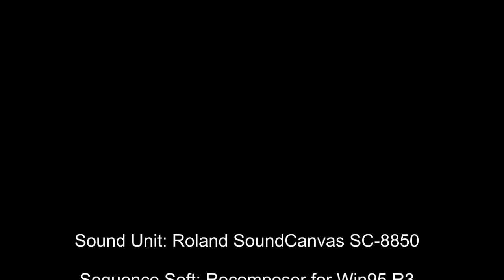[DTM] Mozart Symphony No.28 in C Major K200/189K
I.   Allegro spitioso (6'47")
II.  Andante (5'55")
III. Menuetto (3'37)
IV.  Presto (4'52")
Total 21'11"
1773 or 1974

2 oboes, 2 horns, 2 trumpets and stings

Sound Unit: Roland SoundCanvas SC-8850
Sequence Soft: Recomposer for Win95 R3
WAV Recorder: Roland R-09HR
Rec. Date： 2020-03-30